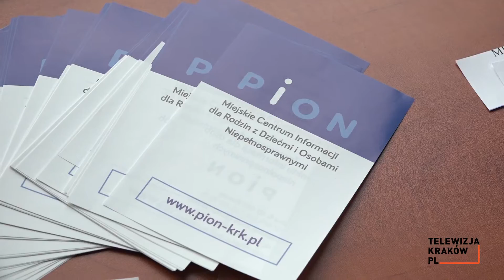Otwarto Miejskie Centrum Informacji Społecznej - pomoc dla rodzin z dziećmi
Dziś w Krakowie zostało otwarte Miejskie Centrum Informacji Społecznej dla rodzin z dziećmi. Przy al. Daszyńskiego 22 od stycznia 2017 r. wszystkie rodziny  będą mogły uzyskać kompleksową pomoc i wsparcie. Centrum odwiedził prezydent Krakowa Jacek Majchrowski.